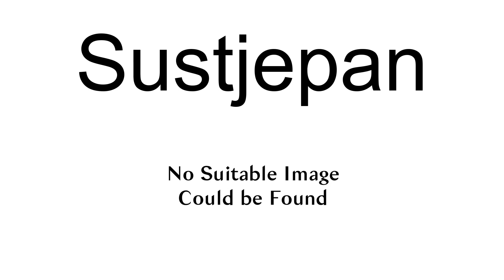Sustjepan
Sustjepan is a village in Croatia, located in the Dubrovnik-Neretva County

== External links ==